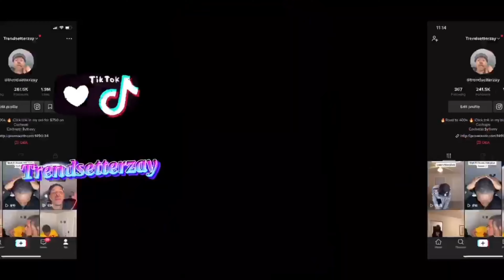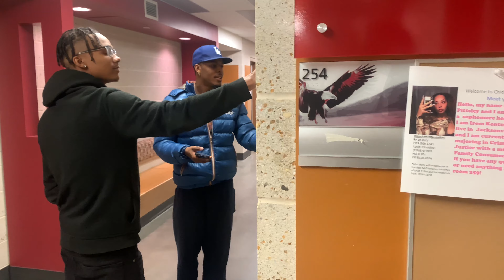ASKING RANDOM COLLEGE STUDENTS 📚CAN I SLEEP OVER … *NCCU EDITION*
Instagram Name Zaythatboyy,  moh_. Tiktok:@lakarilakari336 princesay7 cjscott386
Instagram: COMEUPCJ lakarilakari princesay

Tiktok @Trendsetterzay  @princesay7 @cjscott386 @j_m so on_eyy @mr.parisd  @freaky_steveo

Basically in this video as y’all can see in the title we back with another banger asking random college girls can I stay the night pretending  to be Toosii